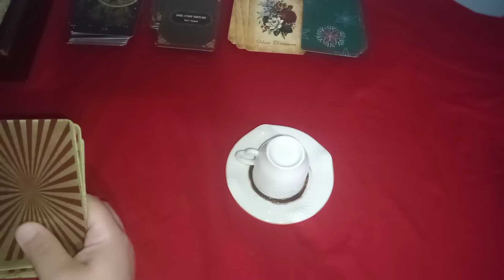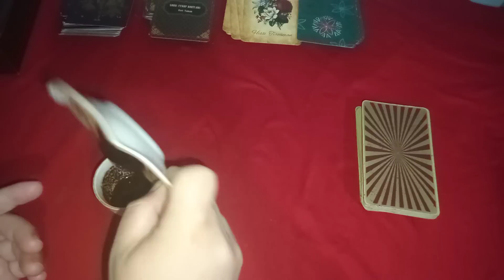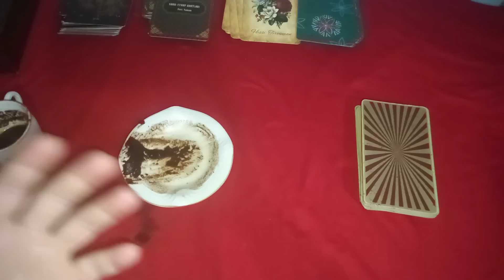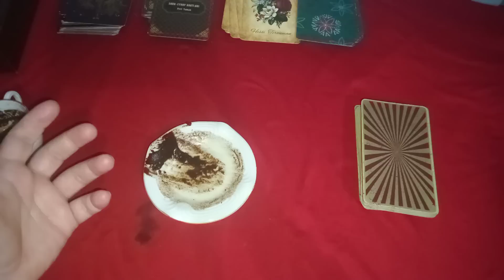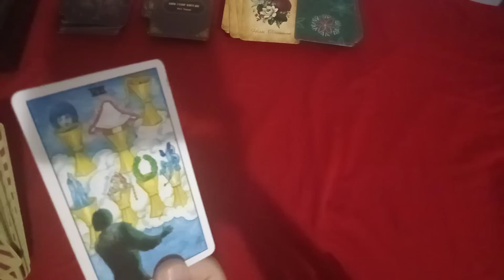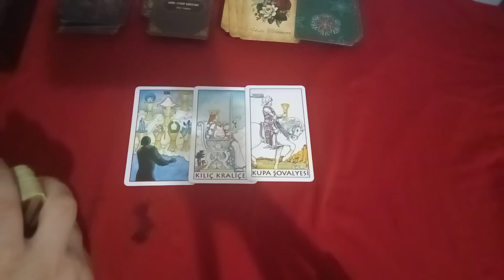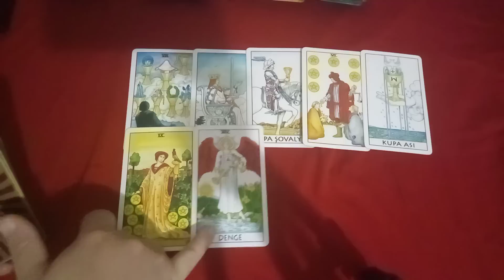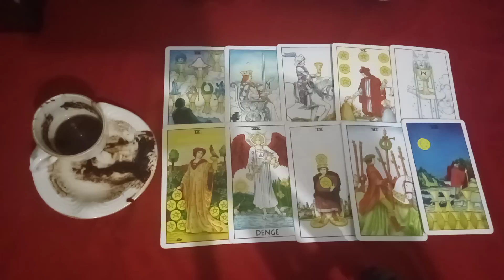OĞLAK ♑ BURCU TEMMUZ AYI NİYETİNE KAHVE FALI VE TAROT AÇILIMI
Video izleyip paylaşın lütfen 🙏 Allah razı olsun 🤲

MANEVİ BİLGİLER